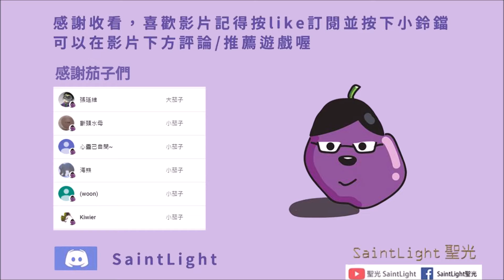Last Day on Earth: Survival地球末日生存：抄家資訊(Player8873)0C4/簡單